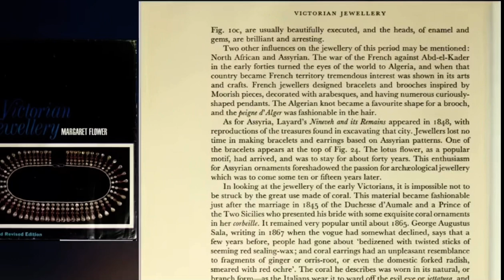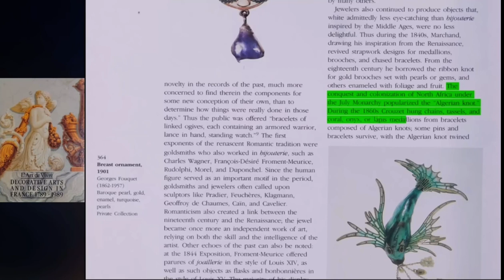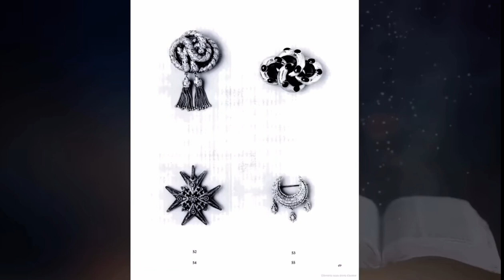تاريخ الجزائري المجيد 🇩🇿عقدة الحب التي غزت العالم بأناقتها و جمالها . مع الدكتور محمد دومير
عقدة الحب
ادخلي الجزائري